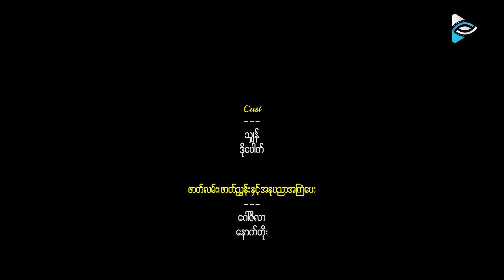သုံးပုံတစ်ပုံ မီဒီယာ နှင့် ပန်းပဲမောင်တင့်တယ်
သုံးပုံတစ်ပုံ မီဒီယာ မှ ပန်းပဲမောင်တင့်တယ် နှင့် အင်တာဗျူး

သရုပ်ဆောင်တွေအနေနဲ့ သျှန် , ဒိုပေါက် တို့က ပါ၀◌င်သရုပ်ဆောင်ထားပါတယ်...